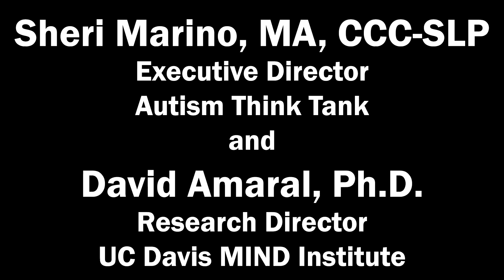Autism -The Missing Piece - Research and Medical Collaboration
This promotional video features Sheri Marino, Executive Director of the New Jersey Autism Think Tank / Autism Healthcare Collaborative and David Amaral, Research Director on the UC Davis MIND Institute.